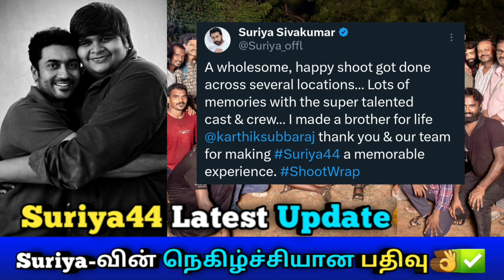✅️ Suriya 44 latest update | Karthik Subburaj and Team-ஐ புகழ்ந்து தள்ளிய Suriya👌💥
18 contestants who entered the BB house❤️‍🔥